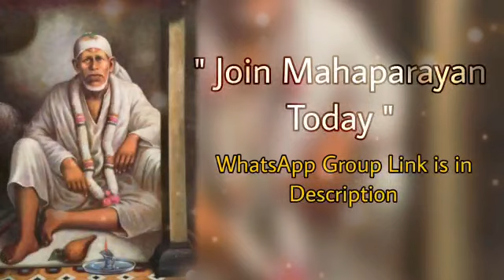साईं बोलते हैं~20/03/23 साईंबाबा का संदेश |मार्गदर्शन हिंदी में